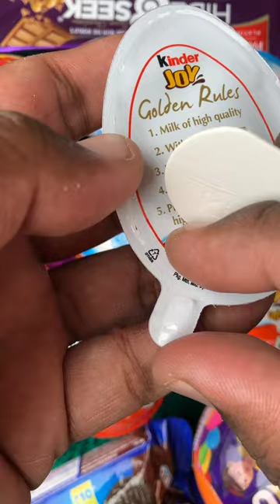kinder joy unboxing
kinder joy